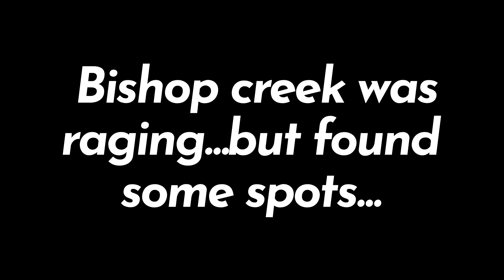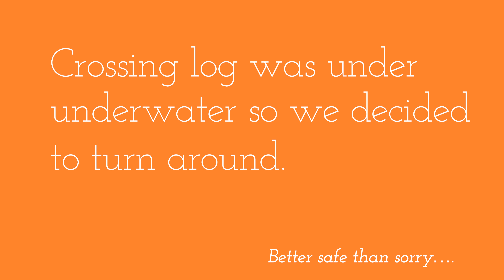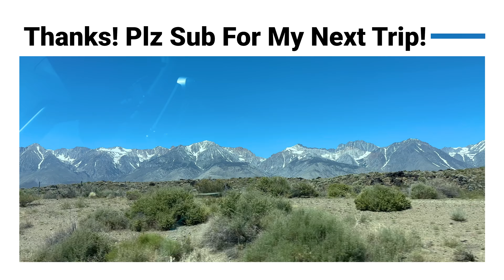Lake Sabrina and Bishop Creek Fishing 2023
Hi Everybody.  This was my yearly trip to Parchers Resort.  What made this trip different was it was right in the middle of the runoff from the wettest winter in recent cali history.  I thought I was safe booking July 8th, earlier in the year, but I think this runoff will last until the end of the month.  Still, you could find decent fly action if you hit the lakes or some of the flatter parts of the creek.